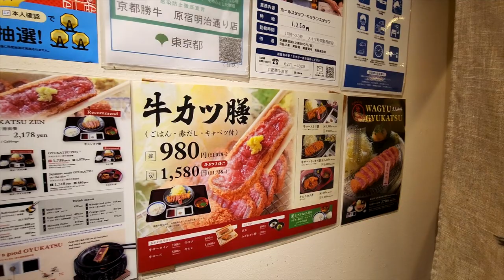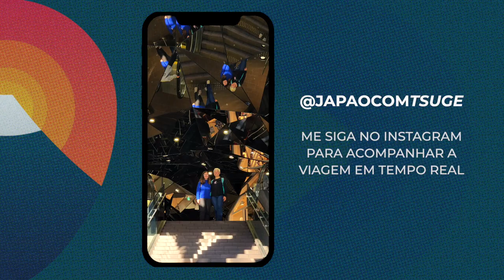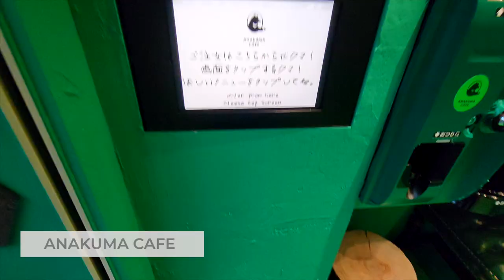EXPERIMENTEI o Famoso WAGYU JAPONÊS!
Hoje o dia foi movimentadíssimo! Templo, bar temático e muito mais.

E aconteceu uma das coisas que mais me deixa feliz e já vou dar spoiler mesmo!

Não sei se você já sabe (se for novo por aqui, provavelmente não) mas eu tenho um curso online de Viagem ao Japão, onde ensino a como fazer um bom planejamento de viagem ao Japão, para que você possa ter um maior aproveitamento cultural, e, claro, de forma econômica (Atenção, isso é muito importante! Economizar não é cortar experiências e/ou trocar um hotel por um hostel por exemplo. Economizar é fazer tudo aquilo que você se propôs, só que gastando menos!).
Mas voltando, hoje eu tive a oportunidade de conhecer alunas do curso VPJ. Quer maior orgulho do que conhecer seus alunos, presencialmente, na meta final do seu curso, ou seja, no Japão? E melhor, tirando de letra a viagem, como se fossem dali ... amo!

Ah, também experimentei o famoso Wagyu Japonês ... é realmente outro nível!

Partiu Ep. 08!

➜ Gravação: Marina Tsuge
➜ Produção: Marina Tsuge
➜ Edção: Anderson Cabs